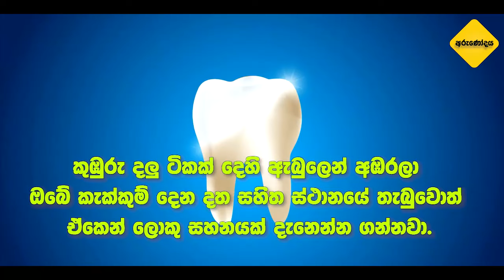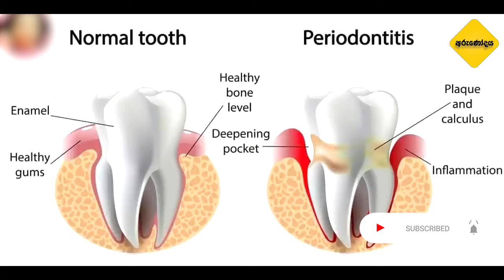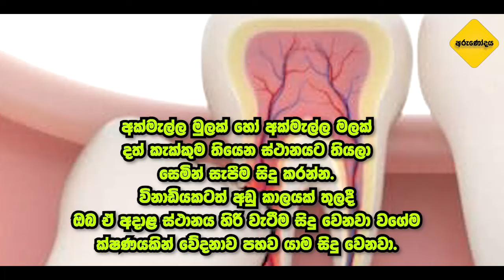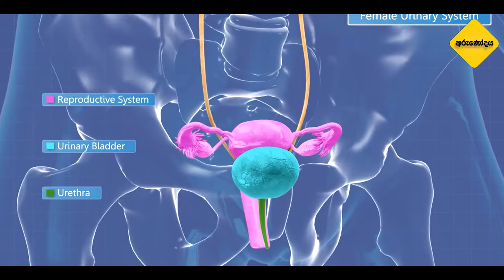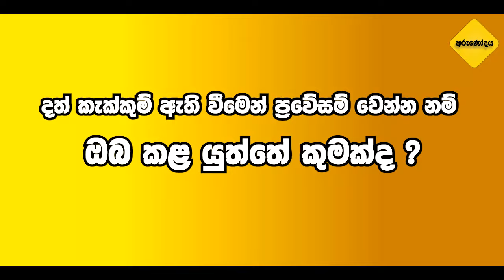තත්පර 30 න් දත් කැක්කුම් නැති කරන අත්බෙහෙත් 06 ක් | 06 Natural Toothache Remedies.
Natural Toothache Remedies.